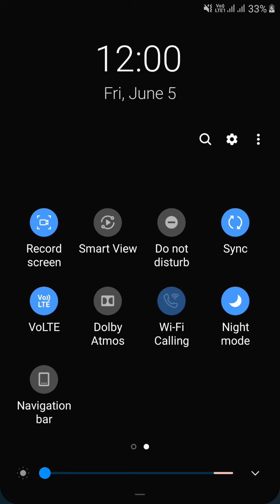DEFUSE THE BOMB 3D LEVEL 1 -10 GAMEPLAY WALKTHROUGH